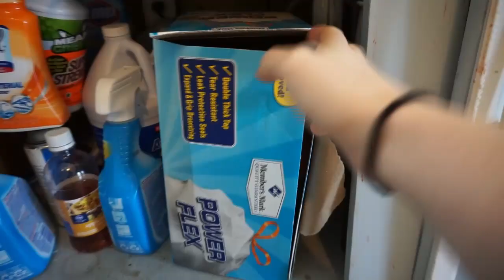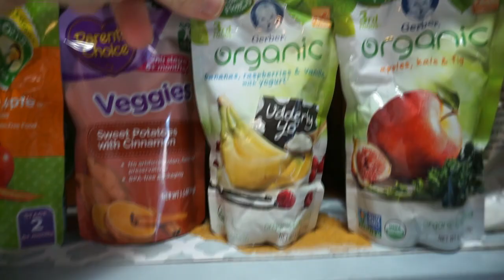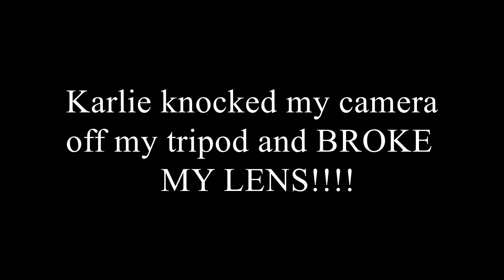PRE-CHRISTMAS CLEAN OUT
~~OPEN ME~~

Hey Mountain Family! Today is every mom's favorite day of the year: cleaning out the old, broken, never-played-with, disgusting toys! YAY! Oh and just as a side note: if you don't know that I'm using heavy sarcasm when I say "favorite day of the year" you're probably not going to last long on my channel lol I'm starting to come out of my shell on YouTube and just be myself (instead of trying to be "proper") so you were warned!

~~SOCIAL MEDIA~~